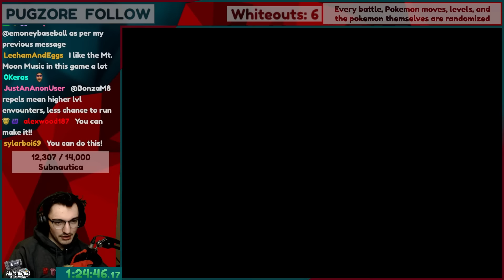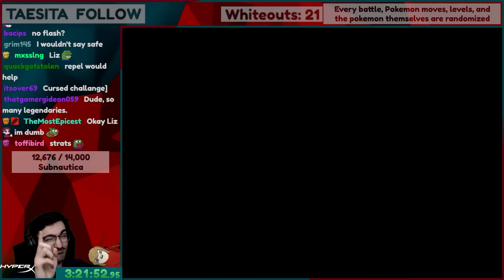Pokemon FireRed but everything is random every battle.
Pokemon FireRed but the Pokemon, Moves, and Levels are random every battle

Edited by: Cosmizog